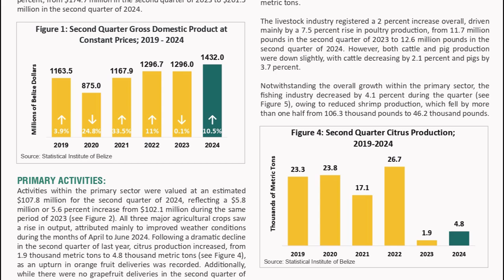Consumer Confidence Decreased in August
The Statistical institute of Belize held its third press conference for 2024. Among the first topics that SIB reported on was the Consumer Confidence Index. This study measures consumer sentiments that indicate how households are likely to behave with respect to consumption and saving. Through questionnaires, SIB gathers data on how consumers feel about their households’ present and expected financial situation. They also gather information on how consumers feel about the present and expected future general economic condition. The index also looks at how consumers feel about making major purchases of durable goods, such as furniture, appliances, cars and a home. According to SIB findings, the index was trending upwards between May and July, but saw a decrease in August.